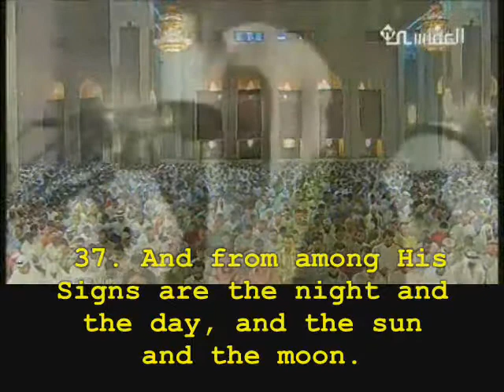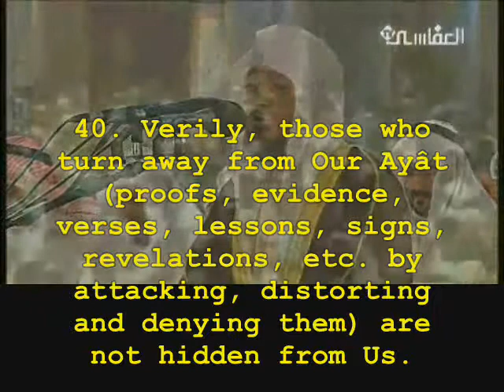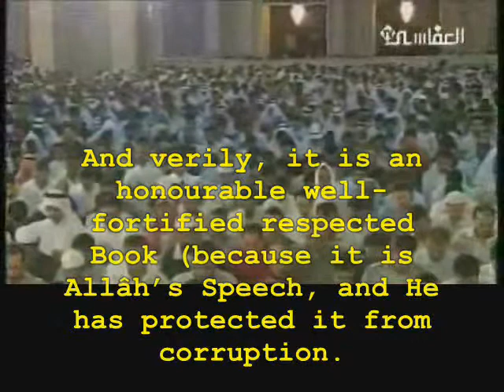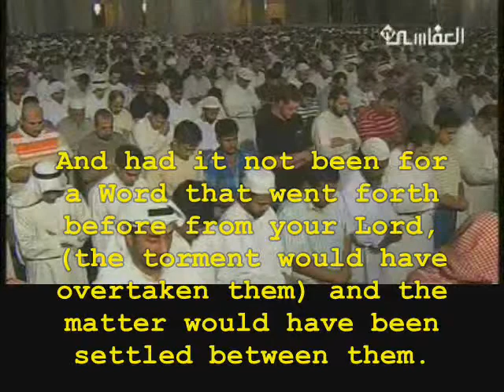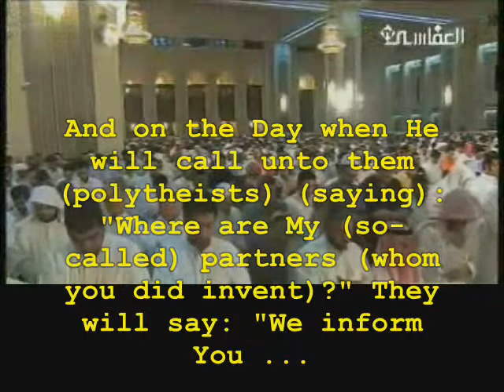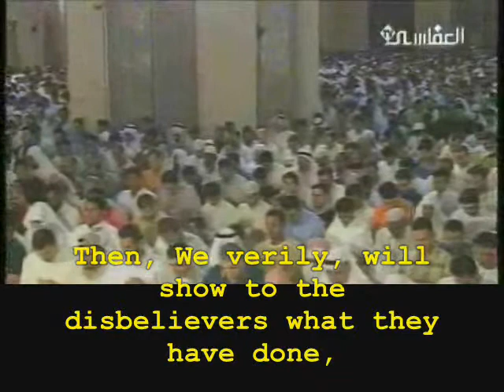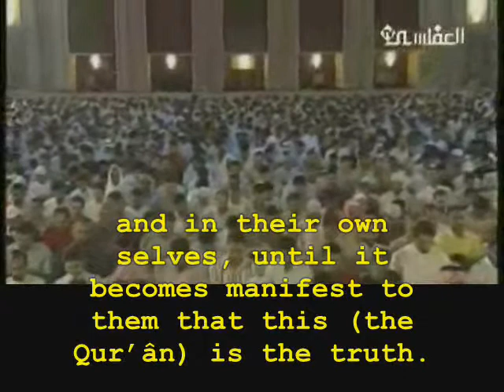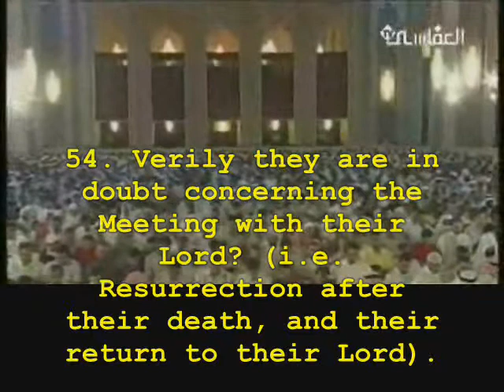Al Fussilat, Quran chapter 41 verses 37 to 54